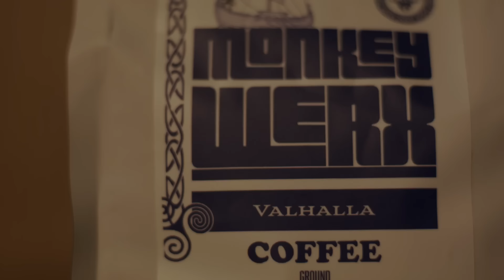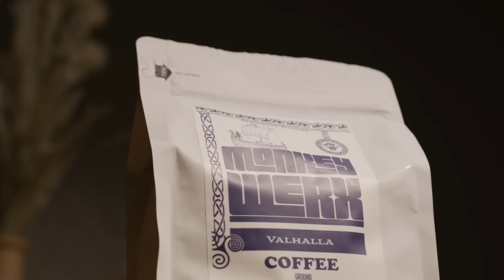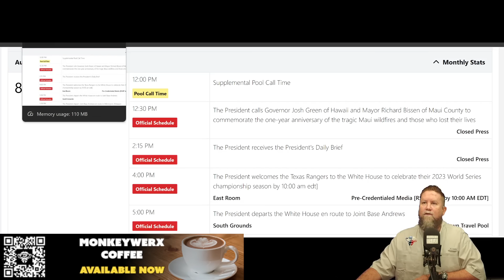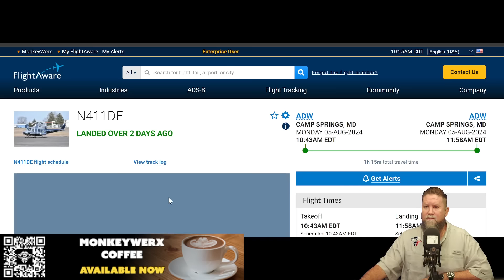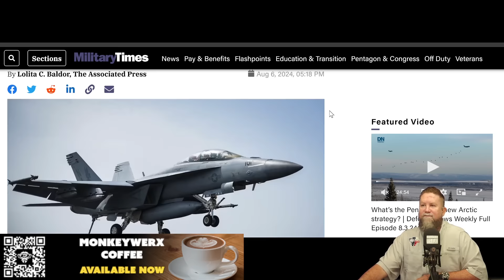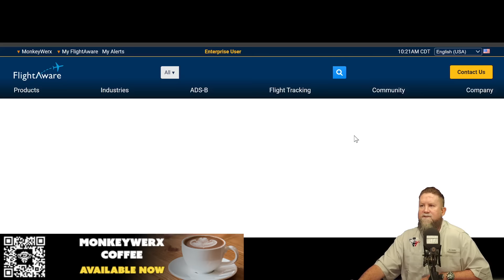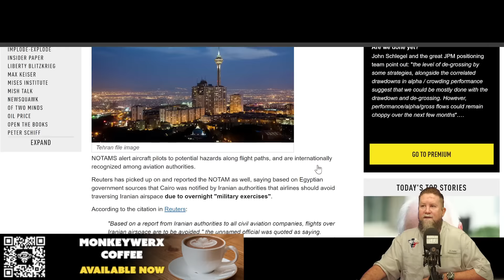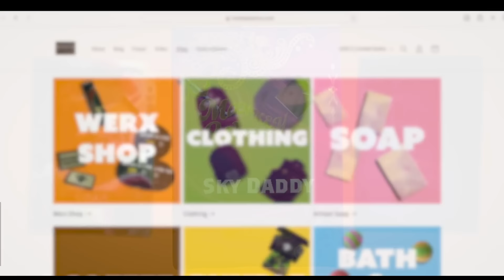Will the Nukes Come Out? SITREP 8.8.24